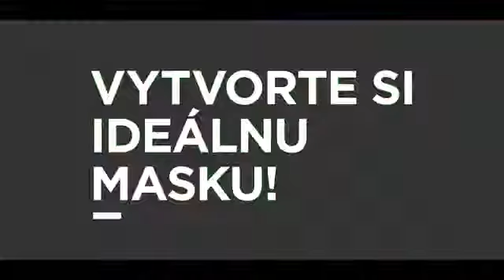L'Oréal Pure Clay Multimasking SK & CZ(2)